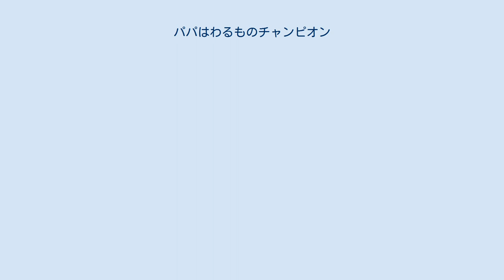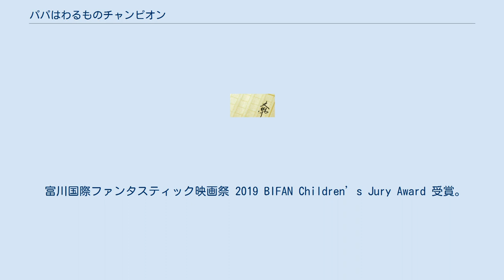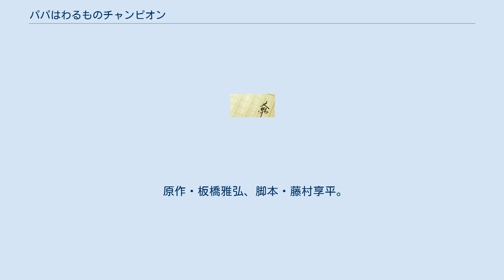パパはわるものチャンピオン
『パパはわるものチャンピオン』は、2014年発売の作・板橋雅弘、絵・吉田尚令による日本の絵本。
およびこれを原作とした2018年公開の日本映画。
悪役レスラーとして活躍する父と息子の絆を描いた作品。
 2011年に岩崎書店から作・板橋雅弘、絵・吉田尚令による『パパのしごとはわるものです』が発売。
ZERO1の協力を得て2013年1月には絵本プロレス「全国の頑張るお父さんに捧げるスペシャル応援マッチ」として登場人物の実演がなされた。
 パパわるシリーズ第2作として2014年に表題である『パパはわるものチャンピオン』を発売。
 2018年には第3作『わるものパパのだいだいだーいファン』が発売。
第3作のみイラストをサトウマサノリが担当している。
 後述のように第1作、第2作を原作として映画化がなされ、多くのメディアミックスを生んだ。
 大村孝志はかつては人気と実力を兼ね備えたプロレス界のエースとして活躍していたが、怪我や世代交代の影響で、今は悪役覆面レスラー・ゴキブリマスクとして、観客からブーイングを浴びながらリングに上がる日々を送っていた。
しかし、そのことを現在9歳になる息子の祥太には打ち明けられずにおり、孝志と妻の詩織は、祥太には大きくなったら父親の仕事を教えてあげると約束していた。
 だがある日、祥太はひょんなことから父親がゴキブリマスクであることを知ってしまう。
大きなショックを受けた祥太は学校でも肩身の狭い思いをし、孝志に「わるもののパパなんて大嫌い」と言い放つ。
しかしやがて、祥太は必死で戦うゴキブリマスクの姿が次第にかっこよく見えてくるようになる。
 2018年公開。
プロレスラー・棚橋弘至の初主演映画であり、新日本プロレスの現役レスラーが多数出演している。
 東京都推奨映画、映倫年少者映画審議会推薦作品、及び厚生労働省社会保障審議会推薦。
 富川国際ファンタスティック映画祭 2019 BIFAN Children’s Jury Award 受賞。
 2019年1月21日に開催された新日本プロレスの後楽園ホール大会では、映画の世界観を再現したスペシャルマッチが行われた。
 映画脚本をもとに描かれているがマスクデザインなどにオリジナル要素が加えている。
 原作・板橋雅弘、脚本・藤村享平。
2018年6月16日に岩崎書店から発売されたノベライズ本。